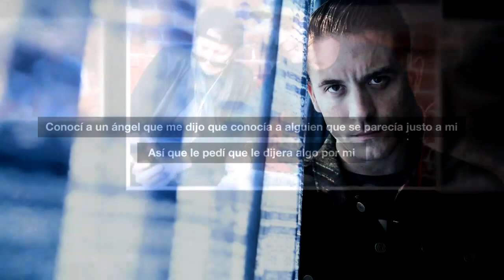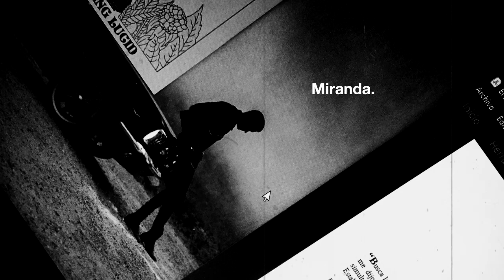Explicando la canción: ANGEL - G-EAZY | Miranda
"Angel" es una canción que representa la búsqueda de G-Eazy por encontrar finalmente una conexión con su mamá, después de que se hubiera ido de este mundo.

Timestamps:
00:00 Intro
00:11 Su mamá y These Things Happen Too
00:41 ¿De qué trata la canción?
01:13 La carta de su mamá
01:40 El ángel y su sufrimiento
02:52 La agonía pasó
03:17 Ella vivirá por siempre
03:54 Outro